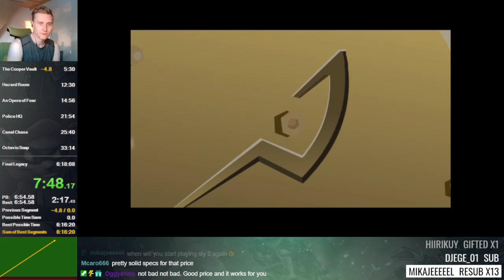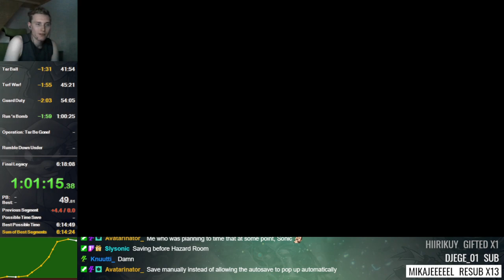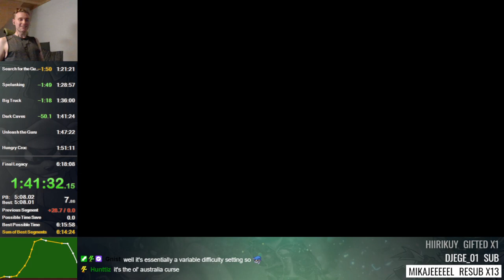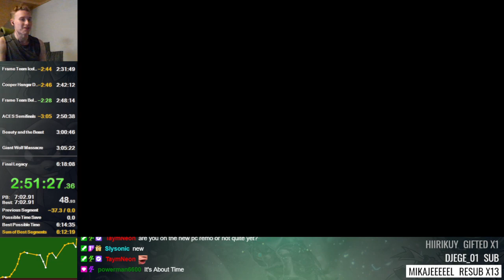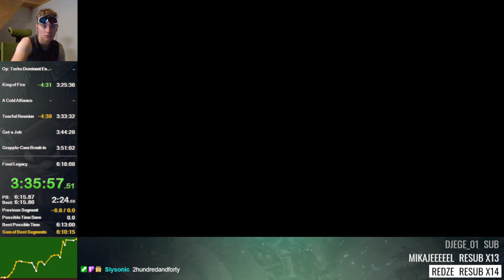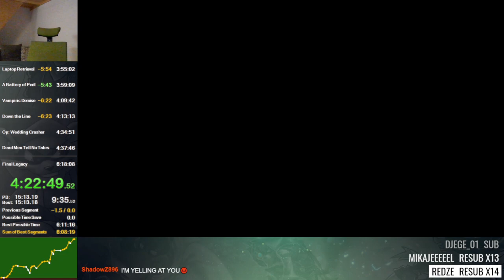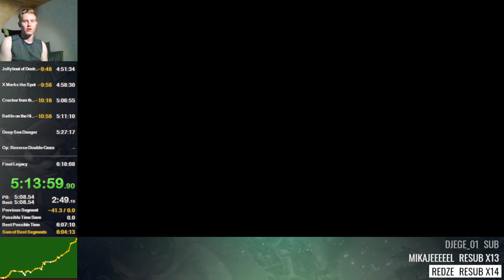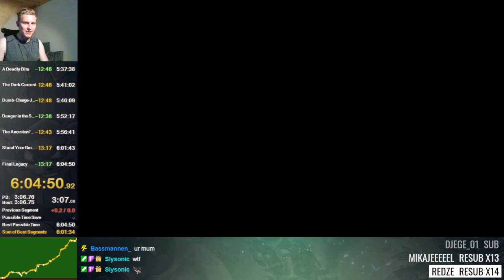[Former English WR] Sly 3: Honor Among Thieves speedrun in 6:04:50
This run was done on the digital NTSC version of the game, which loses about 5 and a half minutes to the optimal PAL language route when played in English, so this run would be equivelant to a 5:59 if it was done with optimal languages.

Missed Run 'n Bomb CSS, Lemon Rage CSS and experienced deaths in Dark Caves, Giant Wolf Massacre, King of Fire and Dynamic Duo.

Episode times:
Ep 1 - 59:05
Ep 2 - 54:41
Ep 3 - 56:58
Ep 4 - 1:01:14
Ep 5 - 56:18
Ep 6 - 34:16